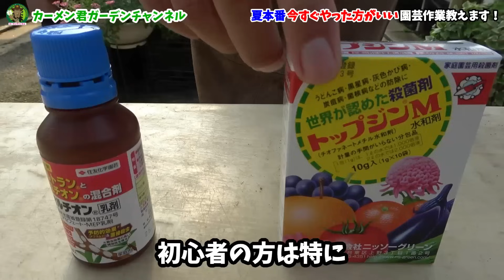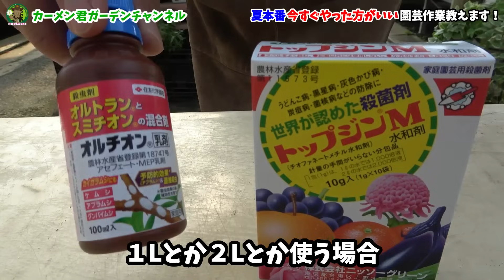【災害級の暑さ】梅雨明けこれをやらないと植物は枯れます 【カーメン君】【園芸】【ガーデニング】【初心者】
目次です
00:00 はじめに
02:02 やってはいけない作業
07:17 露地の場合
17:00 野菜管理
19:32 夏の肥料
21:21 剪定作業
22:08 鉢管理の場合
31:22 観葉植物管理
32:34 寄せ植えの仕立て
40:56 余談です

▼カーメン君ｘ大興貿易　無農薬　「ニームペレット」　↓